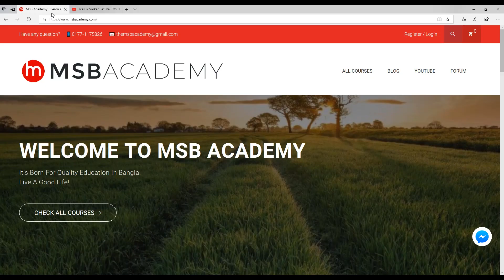ইন্টারনেট এর ভয়ানক রহস্য (দ্যা ম্যারিয়ানা ওয়েব)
প্রোফেশনাল হ্যাকিং কোর্স (সম্পূর্ণ বাংলায়)
আমাদের ইথিকাল হ্যাকিং এর ৩টা কোর্স আছে। একটি মোবাইল ফোনের (Android), একটি কম্পিউটার (PC) ভার্সনের এবং আরেকটি Certified ইথিকাল হ্যাকিং কোর্স (Advanced Hacking)। কোর্সের লিঙ্কগুলো চেক করুন কোর্সের প্রাইস এবং কোর্স সম্পর্কে বিস্তারিত জানার জন্য।